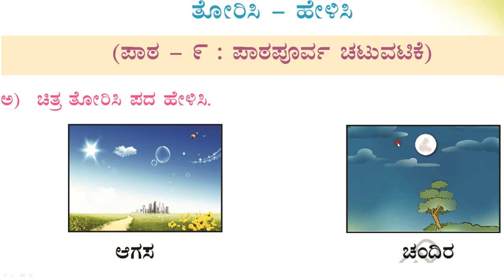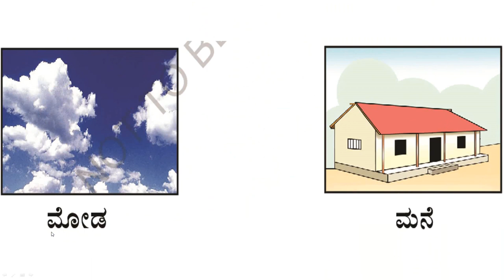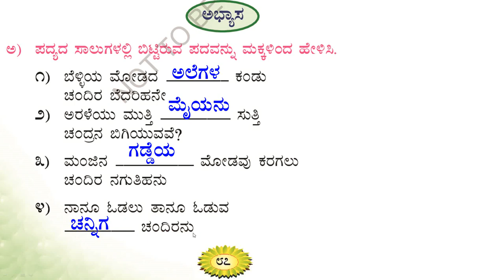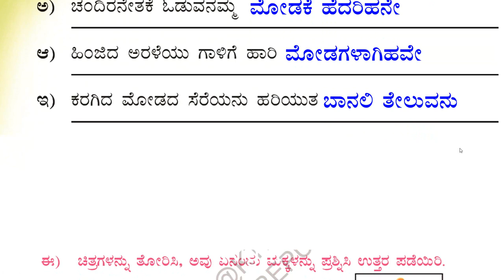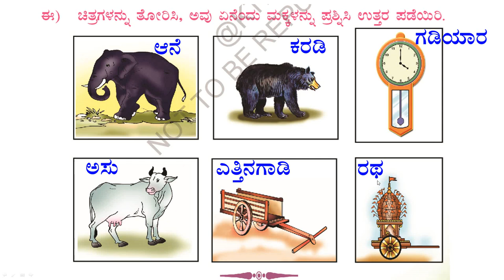ಪ್ರಶ್ನೋತ್ತರಗಳು | ಒಂದನೆಯ ತರಗತಿ| ಪ್ರಥಮ ಭಾಷೆ | ಸವಿ ಕನ್ನಡ |ಪಾಠ - 9